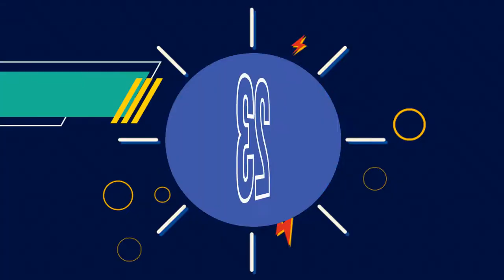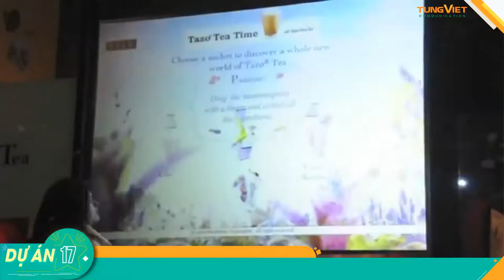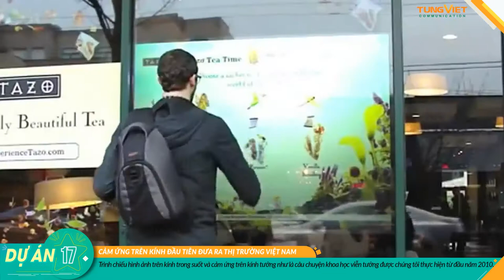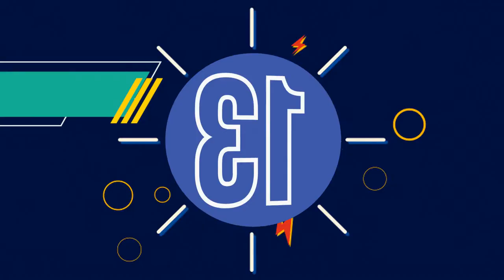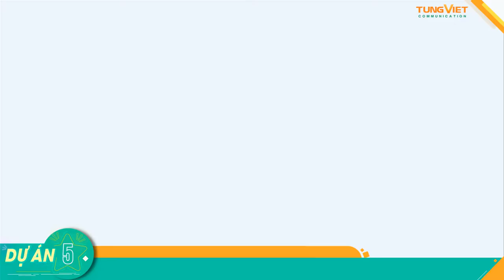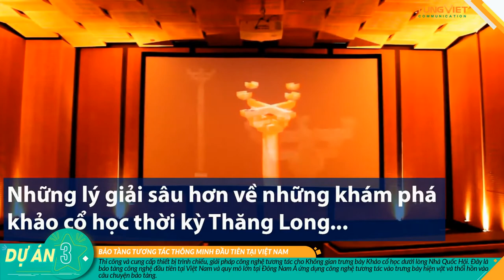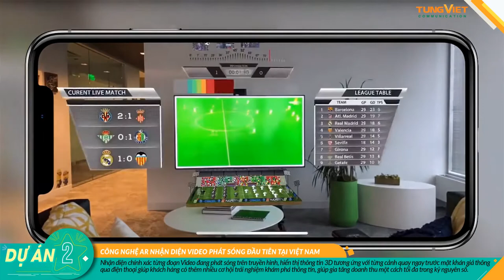[TVC-VDS] 23 dự án ứng dụng công nghệ mới , đầu tiên tại Việt Nam do công ty Tùng Việt thực hiện .